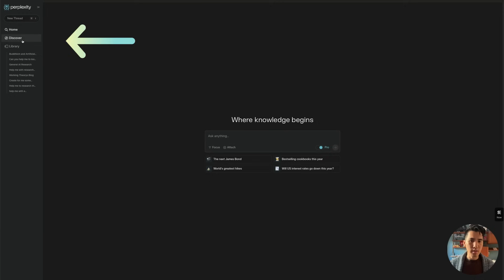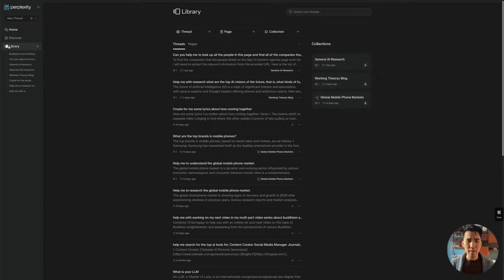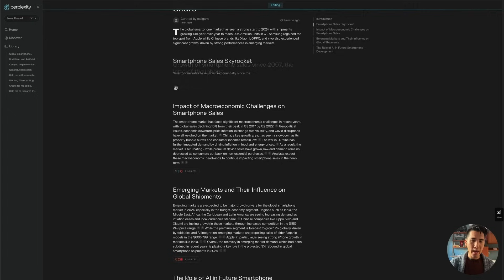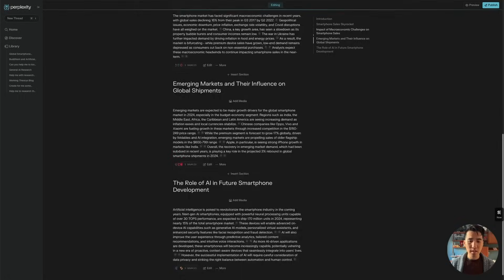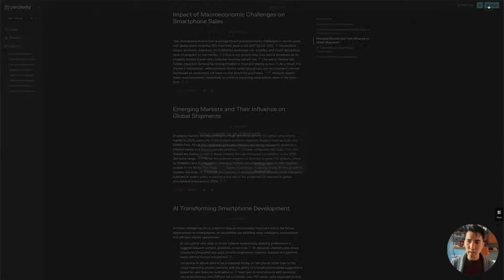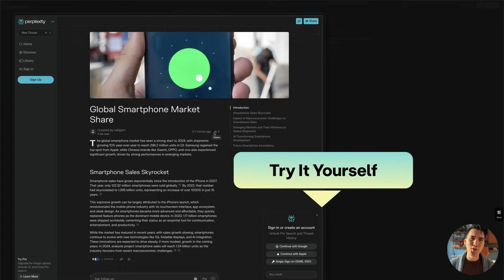Create Stunning Visual Research Displays with Perplexity Pages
Perplexity's new Pages feature allows you to turn any research project into a sharable website automatically.